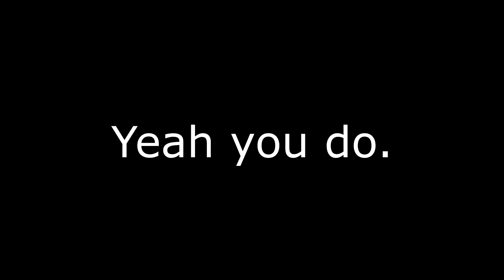How Much Of A Difference Do Transients Make?!